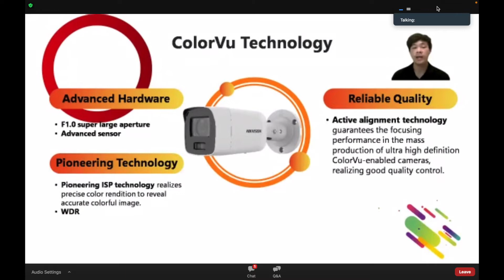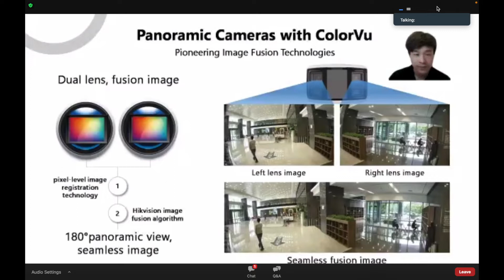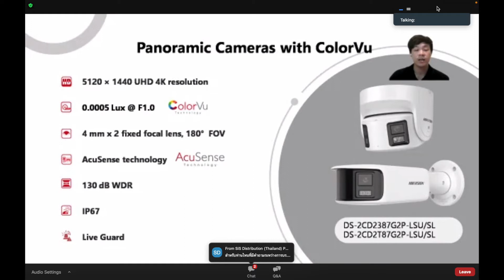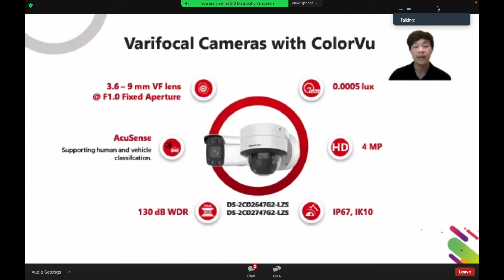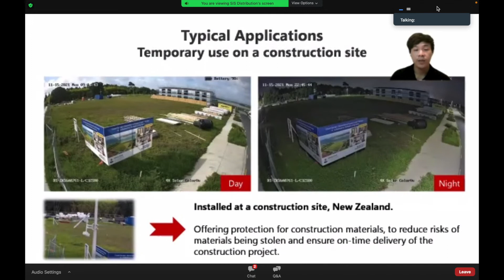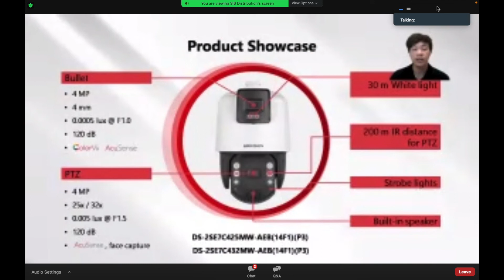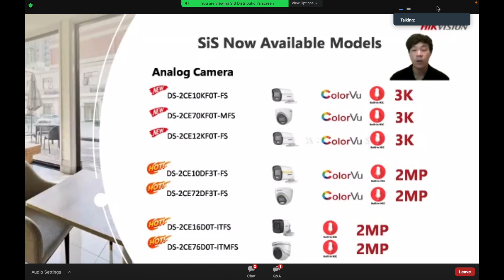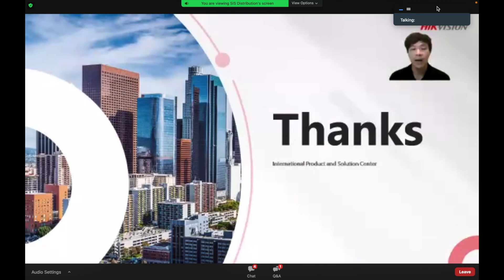Hikvision Online Training | by SIS